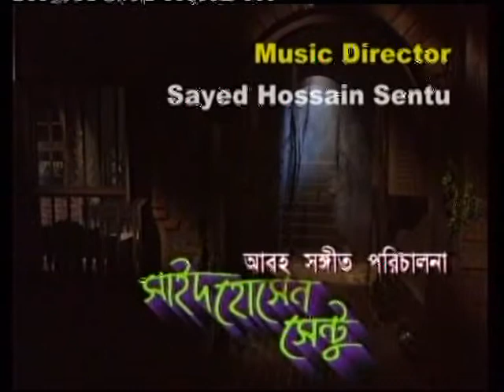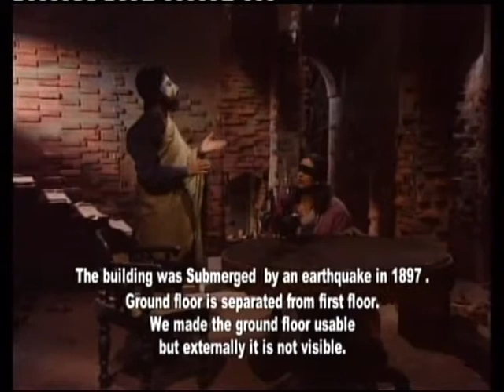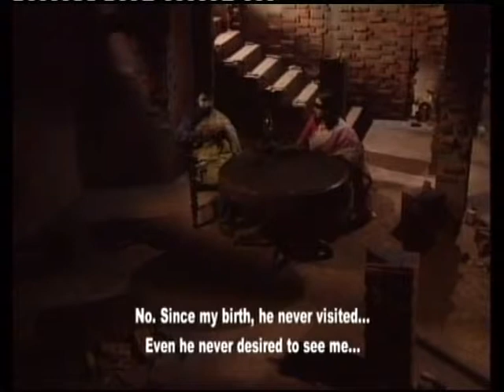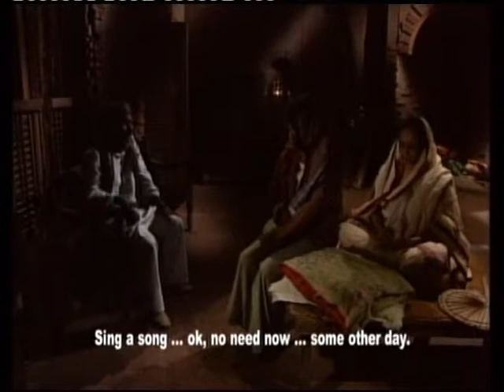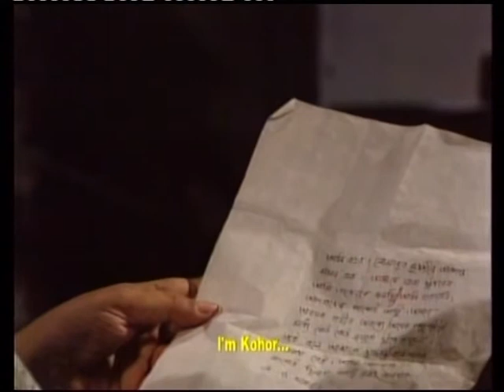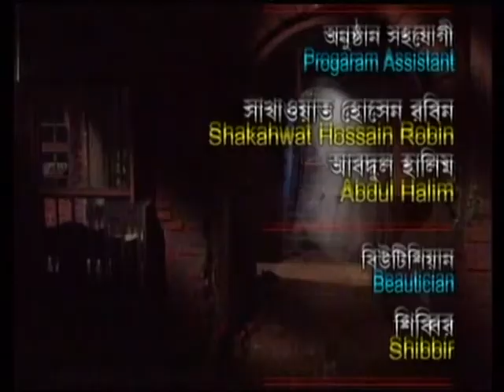Kahor কহর 94 mins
Written by Gazi Rakayet,Directed by Ahsan Habib,Acting...Gazi Rakayet,Shuborna Mustofa,Nazma Anwar, Fazlur Rahman Babu and Masum Aziz